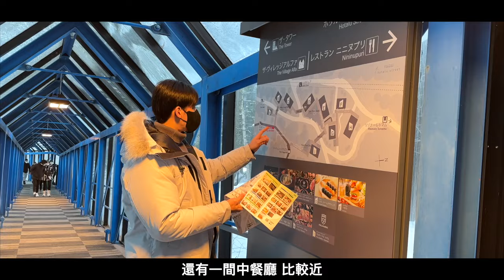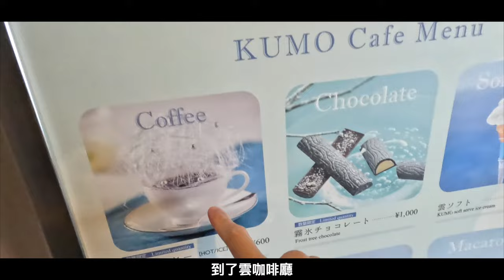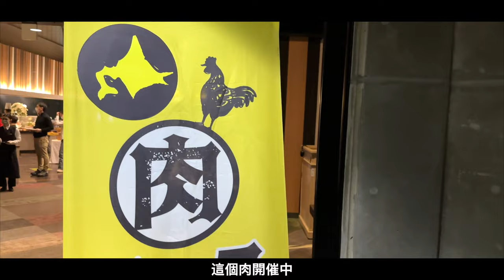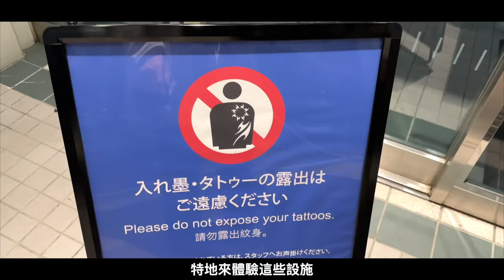出發前必看！北海道星野度假村，設施老，房間舊，為什麼還是訂不到？一晚最低1.5萬起優缺點大分析！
全世界最好的雪！北海道vlog｜日本人最喜歡的度假村 留壽都＆最新酒店式公寓the vale 開箱

（上集）綠島三天兩夜比上班還要累！私廚出到綠島去｜食材還要親自潛水尋找｜海龜能做菜？！｜世界最深的海底郵筒

（下集）綠島三天兩夜天天吃龍蝦！私廚出到綠島去｜完結篇｜體能訓練｜綠島唯一健身房 高級到不行